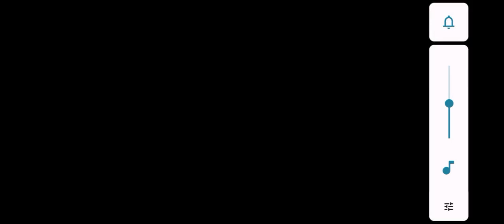Township interesting level 31 part 2/ MAgamingstation farming in township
"Welcome to our  Township, the ultimate city- or a village building and farming experience!

In this video, [briefly describe the content of your video, e.g. "we'll show you how to maximize your crop fields", "we'll share our top tips and tricks for growing and harvesting your grains,corn,potatoes,carrot in your town", "we'll take you on a tour of our thriving township", etc.].

Join us as we explore the world of Township and discover the secrets to building a prosperous and happy town. From farming and fishing to mining and manufacturing, we'll cover it all!